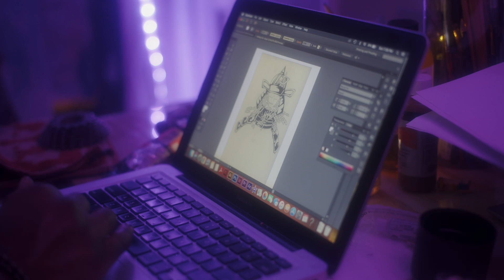How I Combat Cognitive Dissonance #3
Video [3] of speaking my mind, through my heart, for the cleansing of my soul.

SONG: LUCXD // STORM CHASERS EP - DARKCLOUDS pt.2